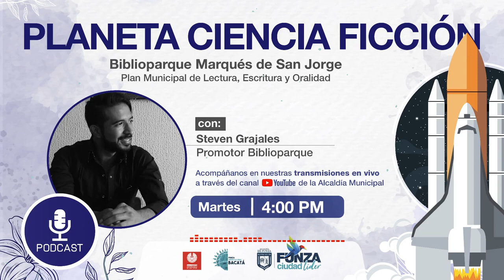BIBLIOPARQUE MARQUÉS DE SAN JORGE - PLANETA CIENCIA FICCIÓN [STANISLAW LEM, SUBJETIVIDAD]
Programa radial del Biblioparque Marqués de San Jorge que pretende llevarte de planeta en planeta bajo la máquina tele transportadora literaria.

No olvides:

Darle like 👍🏻
Comentar🗣
Compartir 📢